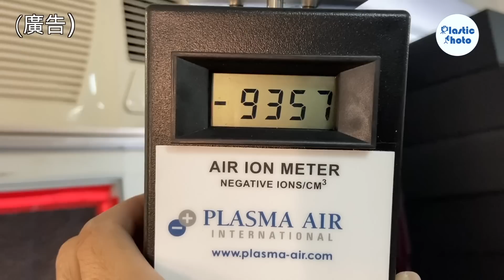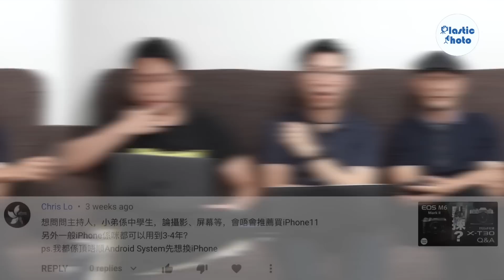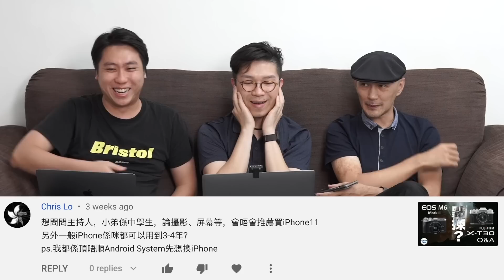【Q&A】富士xpro3創意要尊重! iPhone 用3/4年? 5G與iCloud？